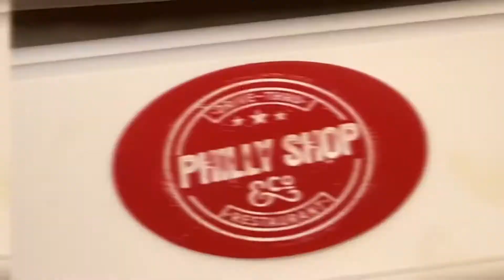Philly Shop & Co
The Philly shop in Gillette Wyoming is home to the original pork belly Philly. With many items to choose from, this unique restaurant is one of a kind! Be sure to stop in at the Philly Shop Co in Gillette Wyoming￼!￼